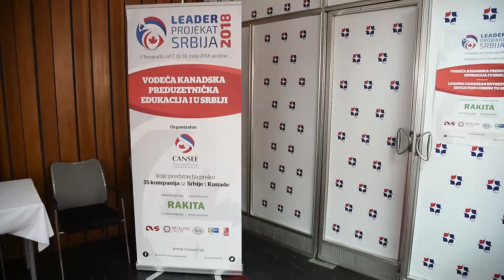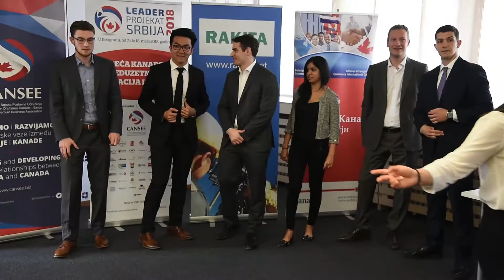CANSEE Leader Project